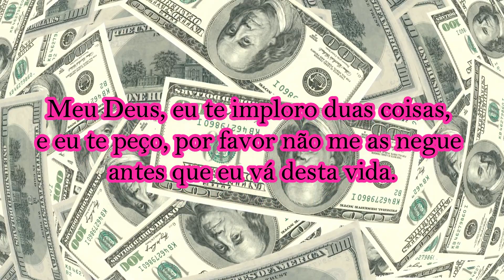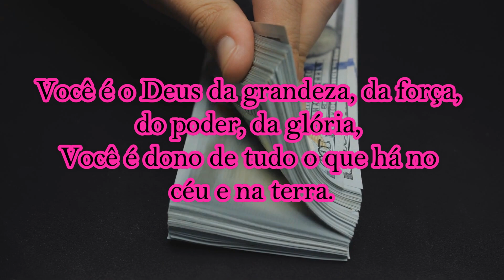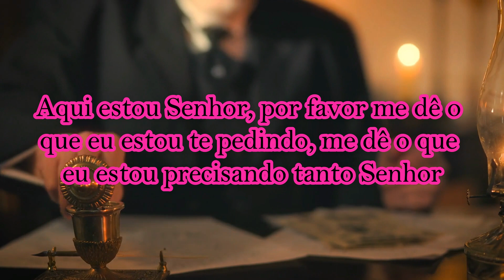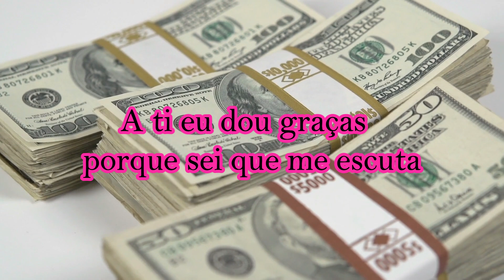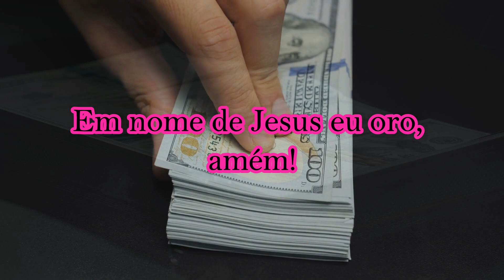PODEROSA 👉 Oração pela prosperidade FINANCEIRA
Em todos os momentos dai graças ao SENHOR

Salmos 2:8
Pede, e Eu te darei as nações como herança, os confins da terra como tua propriedade.

Termos de busca para este vídeo
Oração para riqueza,
oração para atrair dinheiro,
oração para ganhar muito dinheiro,
oração para ficar rico,
oração para atrair dinheiro urgente,
oração para atrair dinheiro inesperado,
oração para atrair riqueza,
oração para o dinheiro